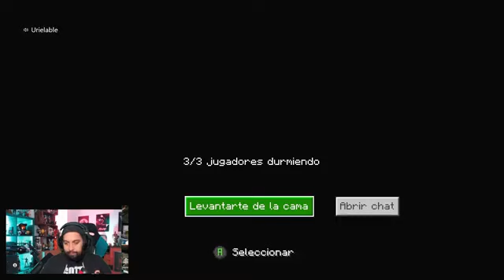Mientras tengas siempre un espíritu explorador, encontrarás … part 30